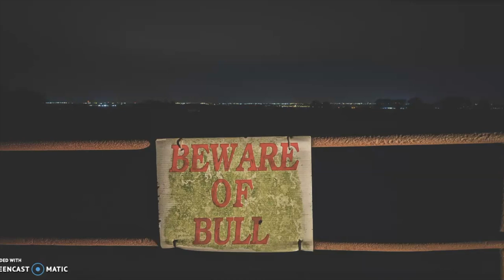DCUtv Vlog #1 - Adam O'Dea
We're kicking off a brand new season of the DCUtv VLOG with our First Year Rep, Adam O'Dea. In his vlog, he shows us photos he has taken around his area and shows us how quality pictures can be taken without the most expensive equipment.
This is the first of the Vlog 2.0. To us, the pandemic is an opportunity for members to show their personality as well as their unique perspective and interests, in place of the usual eventful vlogs we